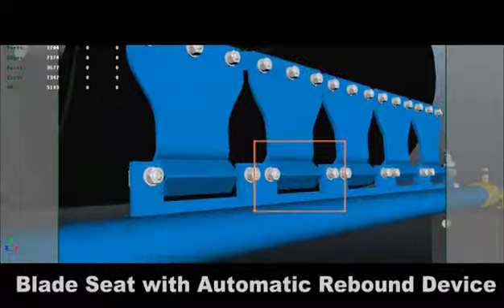Primary Belt Cleaner with Automatic Return Alloy Scraper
Primary Belt Cleaner SXBMD-HN-TD
1. The tungsten carbide blade with higher wear resistance and longer service life has a good scraping effect on high temperature or sticky materials;
2. Combined design of the blade makes installation and maintenance easy. Each blade is equipped with an
automatic returning device, and superior for its good noise absorption, vibration relief and tensioning. When
the conveyor belt uneven surface, such as vulcanization joints, belt buckles and belt repair surface, passes
through the blades, the blades in contact with will subject to a certain pressure from the conveyor belt uneven
surface, ejects and evades slightly to the opposite direction of the conveyor belt to protect the conveyor belt.
After the conveyor uneven surface passed, the evading blade can get the rebound tension through the
automatic returning device, make the blade reattached to the conveyor belt surface to continue to work;
3. The spring adjusting seat design enhance the impact resistance of the whole blade set is friendly for
installation and adjustment;
4. Installed below the center line of the head pulley;
5. Suitable for the conveyance of all kinds of materials, such as coal, coke, sinter, salt, iron ore and fertilizer,
and widely applied in thermal power plants, iron and steel plants, cement plants, fertilizer plants, coking
plants, coal cleaning plants, coal mines, petrochemical plants, mining, paper mills, chemical plants, terminal
transfer stations and other industries.